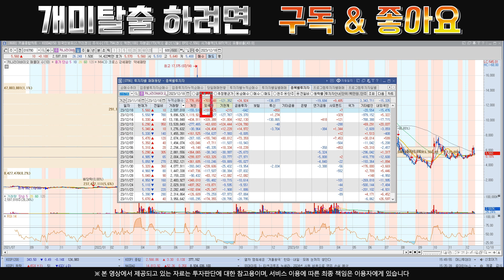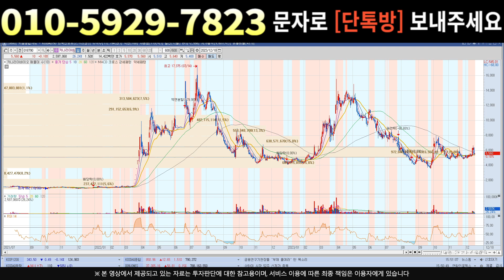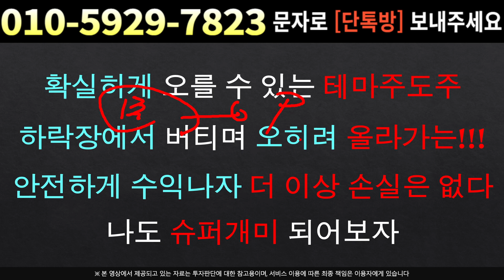[주식]카나리아바이오 - 공매도 세력 눈물의 환매도 !! 글로벌 패시브 상방 베팅 !!